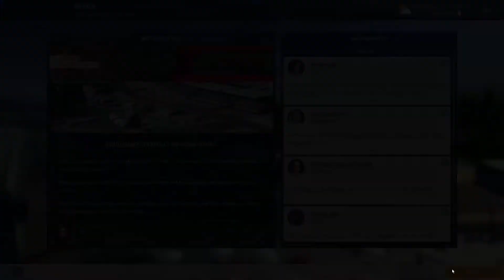Wir stehen in Flammen #004 -Motorsport Manager- [S5]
Beschreibung

Das Spiel